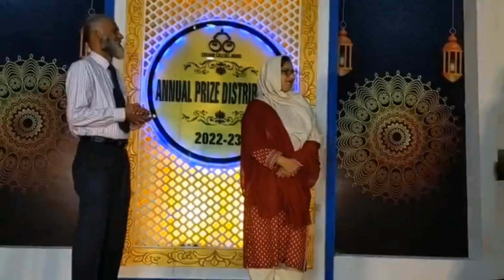Phase-3 | Anuual Price Distribution 2022-23 | Cambridge Primary Students | Chenab College Jhang